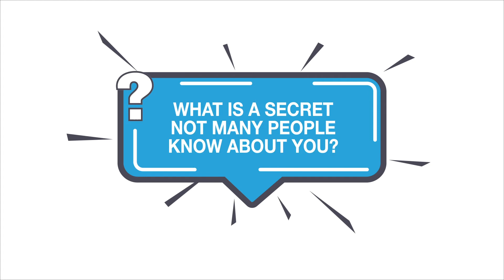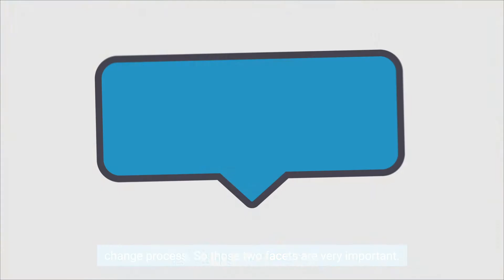COO Secrets with Novo Abakare, Co-Founder and COO at Syft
We’re excited to bring you our first COO Secrets episode of 2021!

This episode features Novo Abakare, COO and Co-Founder of Syft – the leading recruitment platform in hospitality, industrial and healthcare.

Having felt the pain of temporary recruitment first-hand, Novo and his Co-Founder Jack saw a huge opportunity in building a hassle-free staffing platforms where employers and jobseekers could communicate directly.

In today’s video, Novo shares his experience of being a COO, the importance of being able to bring different perspectives to his work, and some of the biggest challenges he’s faced.

To hear Novo’s amazing advice and valuable insights into the makings of a successful COO, simply press play.

If you’re a Founder looking for an interim COO or are currently looking for a Scale Up Consultant to deliver an urgent operational project for you, then make sure you check out our JBM SOS offering

If you’re looking for more career inspiration, make sure you have a listen to our 40 Minute Mentor podcast